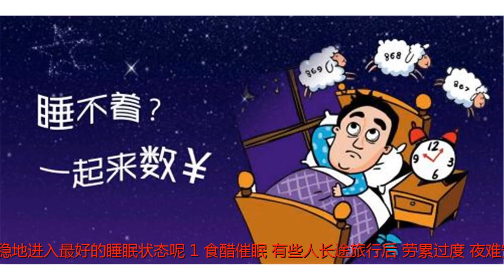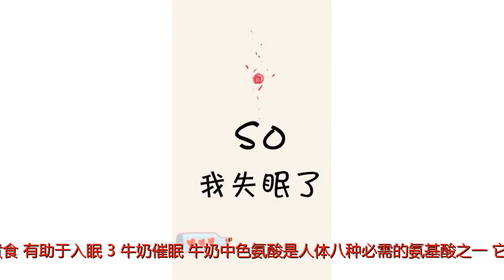失眠的罪魁祸首总算找出来了!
谢谢！失眠的罪魁祸首总算找出来了!